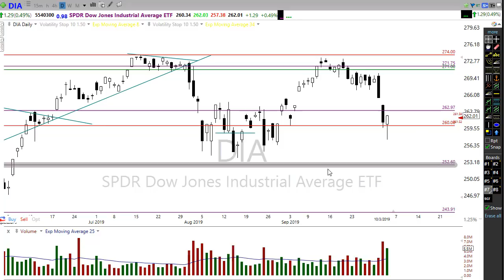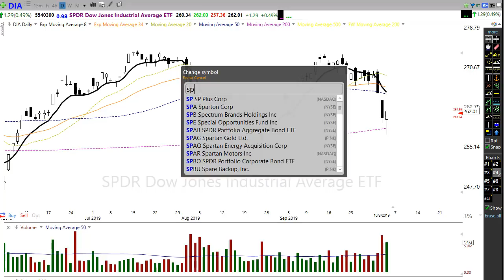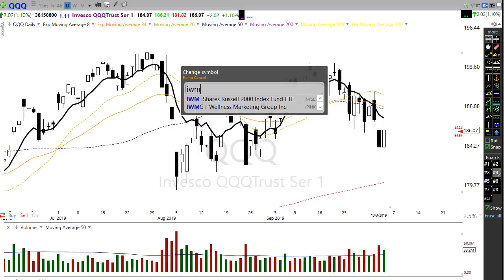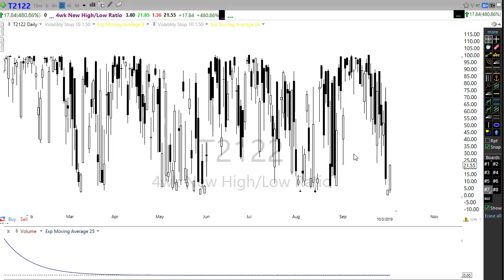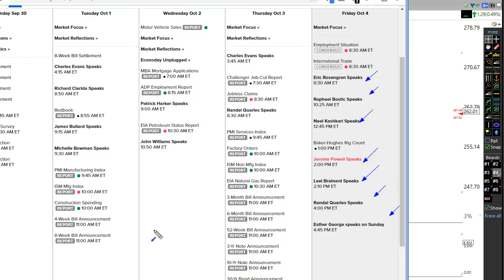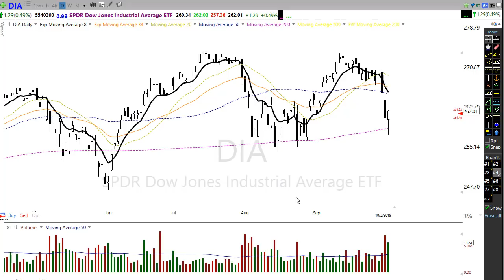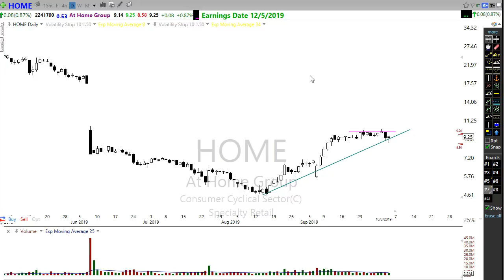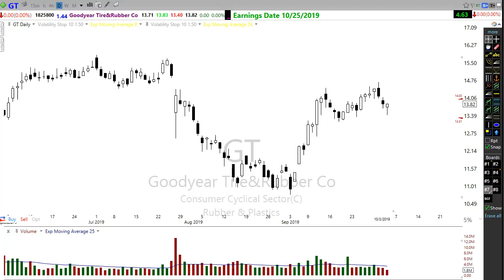Morning Market Prep | Stock & Options Trading | 10-4-19